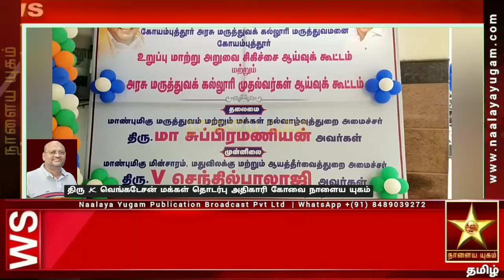உறுப்பு மாற்று அறுவை சிகிச்சை ஆய்வு மற்றும் அரசு மருத்துவ முதல்வர்கள் ஆய்வுக்கூட்டம் நடைபெற்றது.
கோவை
Scroll

கோவை அரசு மருத்துவக் கல்லூரி மருத்துவமனை வளாகத்தில் மருத்துவம் மற்றும் மக்கள் நல்வாழ்வுத்துறை அமைச்சர் மா சுப்பிரமணியன் தலைமையில் மின்சாரத் துறை அமைச்சர் செந்தில் பாலாஜி முன்னிலையில் உறுப்பு மாற்று அறுவை சிகிச்சை ஆய்வு கூட்டம் மற்றும் அரசு மருத்துவக் கல்லூரி முதல்வர்கள் ஆய்வுக்கூட்டம் நடைபெற்றது.

இதற்கு முன்பாக செய்தியாளர்களை சந்தித்த அமைச்சர் சுப்பிரமணியன்

உறுப்பு மாற்று அறுவை சிகிச்சை நடவடிக்கை குறித்து ஆய்வு செய்யப்பட்ட உள்ளது

கொடையாளர்களின் எண்ணிக்கை அதிகரித்து வருகின்றனர்.உறுப்பு மாற்று அறுவை சிகிச்சைக்காக காத்திருப்போர் அதிகமாக உள்ளனர்.

ஏப்ரல் 2 முதல் 13 கொடையாளர்கள், 50 உறுப்புகளை தானம் செய்துள்ளனர்.

மே மாதம் முதல் ஜூலை வரை 114 பேர் கொடையாளர்கள் இருந்துள்ளனர்.இதில் 479 பேர் பயனடைந்துள்ளனர்.

குரங்கம்மை பாதிப்பு 80நாடுகள் பாதிப்பு, தமிழகத்தில் இதுவரை ,இல்லை,கண்டறியயப்படவில்லை,

குரங்கம்மை குறித்து ஒருசில பத்திரிக்கைகளில் வதந்தி பரப்பிக்கின்றனர்.

கேரளா எல்லையில் இருந்து வருவோர்களை பாதிப்பு உள்ளதா என்பதை கண்காணித்து வருகின்றனர்.

தமிழகத்தில் உள்ள விமான நிலையங்களில் நோய் ஆய்வு மேற்கொள்ளப்பட்டு வருகிறோம்,

முதல் தவணை 95 சதவீதம் பேர் இரண்டாம் தவணை 88 சதவீதம்,பூஸ்டர் 9 சதவீதம் பேர் வரை போடப்பட்டுள்ளது.

பூஸ்டர் தடுப்பூசி 3 அரை கோடி மக்களுக்கு போட வேண்டும்.இதுவரை
37லட்சம் பேர் வரை போடப்பட்டுள்ளது

வருகிற 7ஆம் தேதி தமிழகம் முழுவதும் பூஸ்டர்  தடுப்பூசி போடப்பட்ட உள்ளது.

மக்களை தேடி மருத்துவம் 82லட்சம் பேர் பயன்பெற்றுள்ளனர். இன்னுயிர் காப்போம் திட்டத்தில் 98 ஆயிரம் பேர் காப்பற்றப்பட்டுள்ளனர்,

கோவை மறுத்துவகல்லூரிக்கு புதிய கூடுதல் எம்ஆர்ஐ ஸ்கேன் எந்திரம் வர உள்ளது.